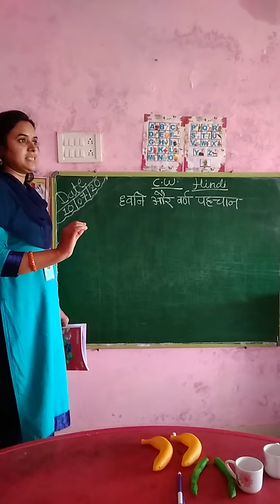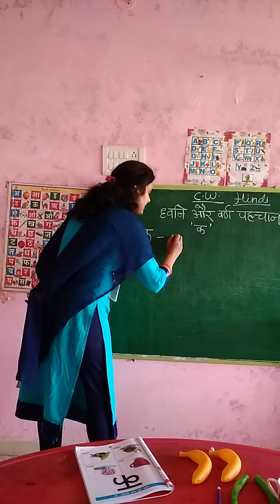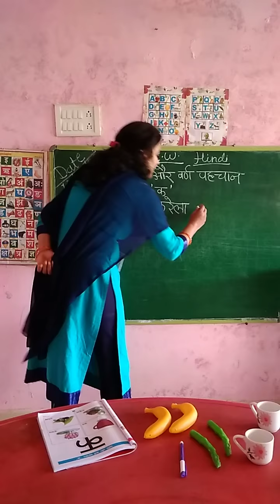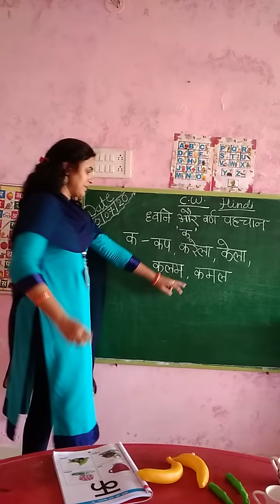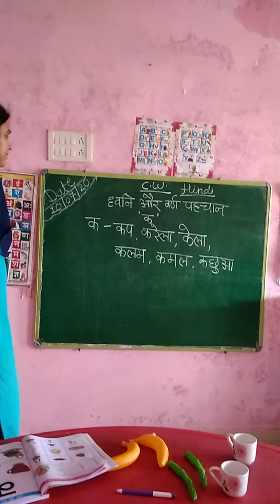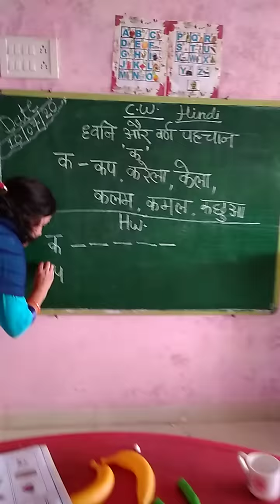Hindi :- Language picture dictionary (book name)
Hindi :- ch.dhwani or vardn pahchan p.no. 21